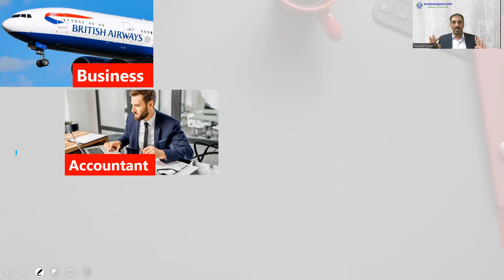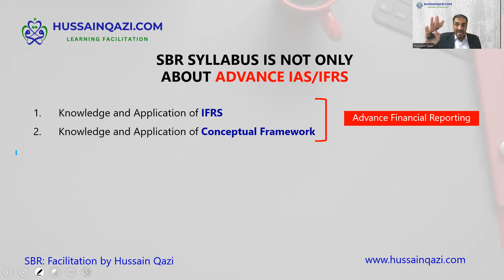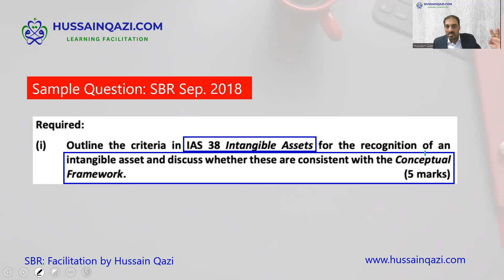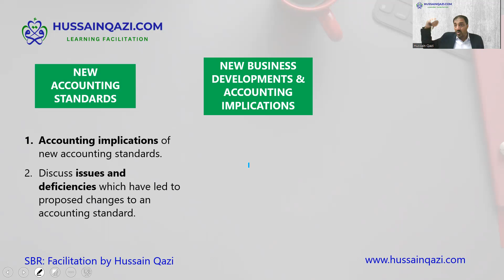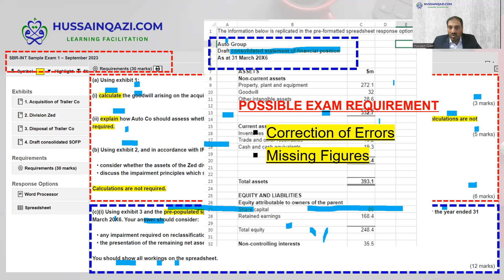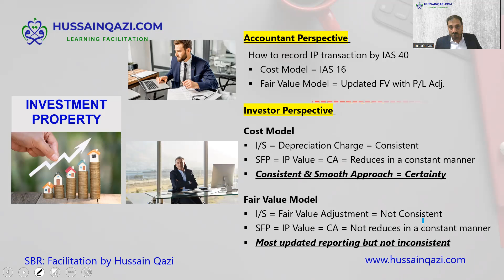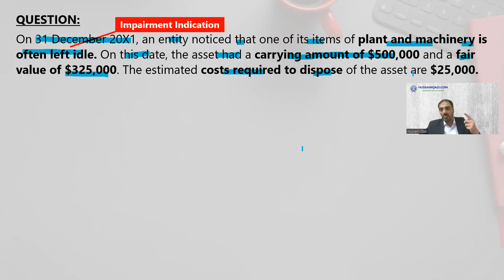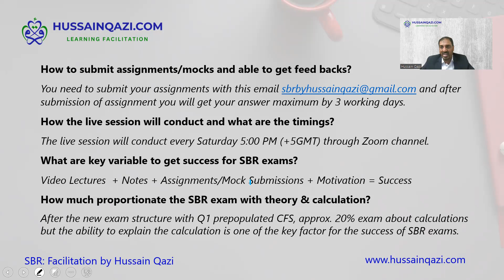SBR (Urdu) Demo- by Hussain Qazi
For admissions WhatsApp  (Kashif Kamran's Digital Learning)